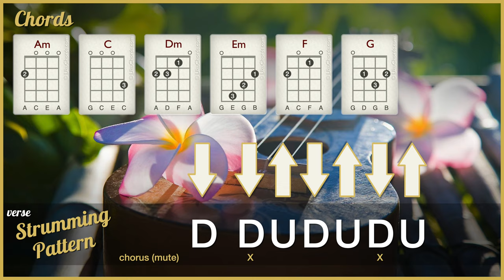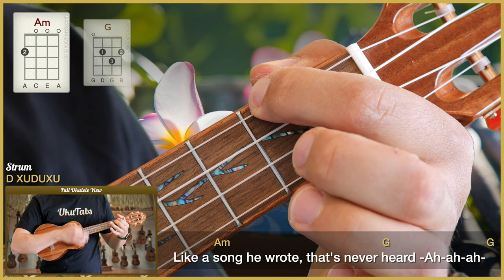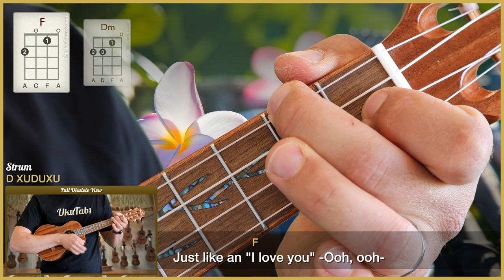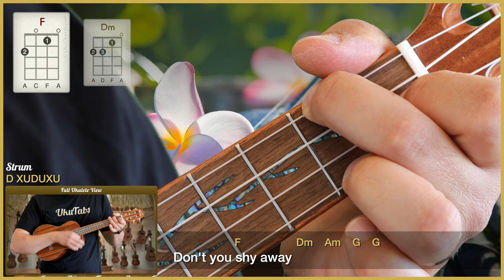"Shy Away" by Twenty One Pilots (UkuTabs Ukulele Tutorial)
Full song tutorial with ukulele chord diagrams.

Ukulele provided by UkuTune. Review on UkuReviews

Learn how to play "Shy Away" by Twenty One Pilots on the ukulele with this play-along. UkuTabs is part of the UkuWorld network which offer tons of free resources online! Go check them out today! :-)

Take care!
- Jonas.

Chapters:
0:00 Intro
0:10 Chords in this song
0:30 Strumming patterns
0:45 Play-along
3:39 Outro